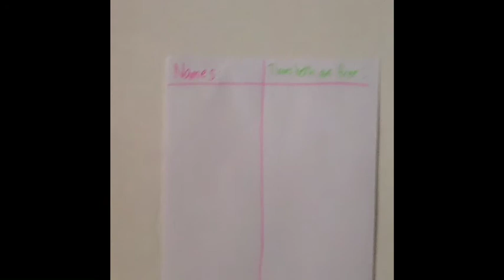Social Connections Final Project (Gwen Martin)